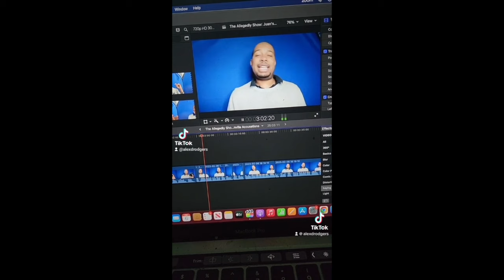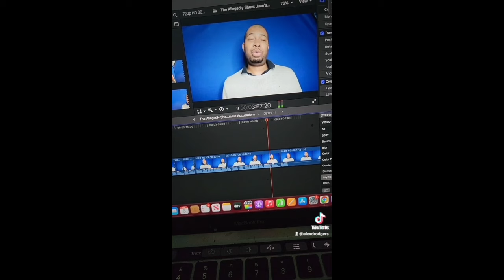LAHHMIA Season 5 Ep 21 & 22 Roast